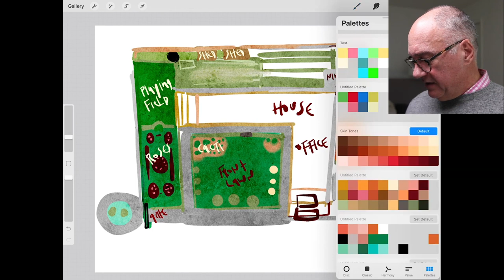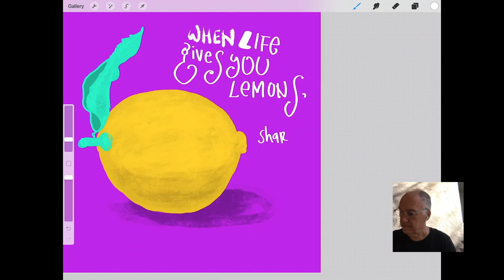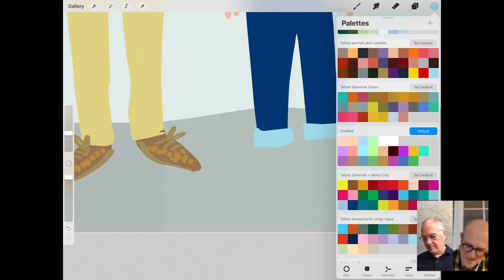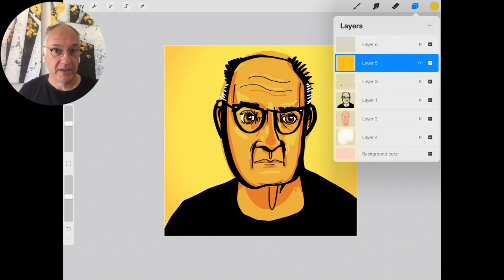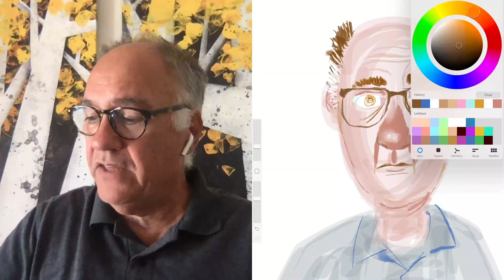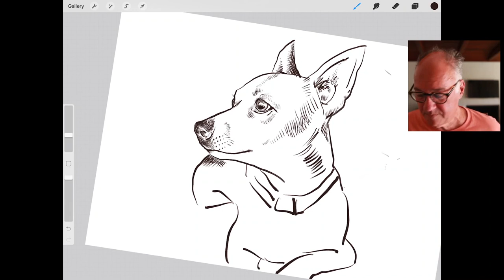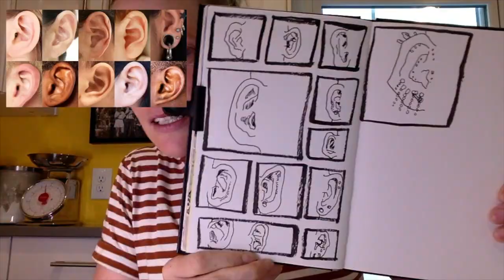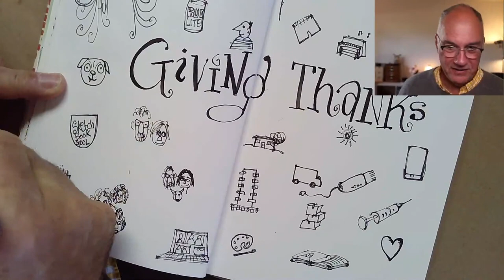The Best of Draw With Me: 2020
We did over 70 drawing projects together in 2020.  A lousy year for many reasons, but not for creativity! Join us every Thursday at noon ET, right here.